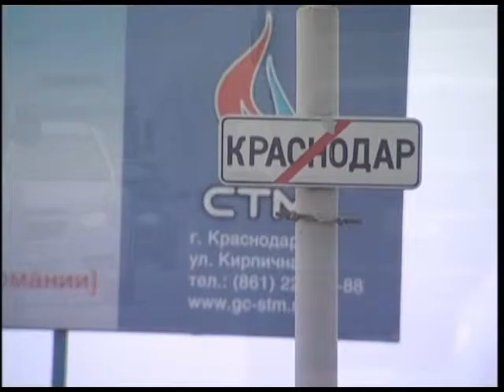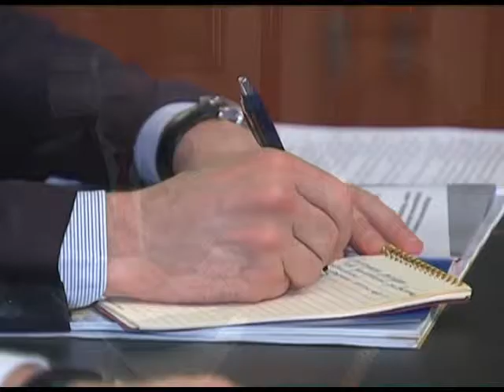Проблему автомобльных пробок губернатор обсудил с министром транспорта. Новости 24 Сочи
Максим Соколов с рабочей поездкой находится в Краснодаре. Говорили о наболевшем в ходе рабочего объезда города. Министру показали и яблуновский мост, и Краснодарские магистрали, где жизненно необходимо строить новые развязки.
Сочи. Новости.
Телеканал Эфкате.